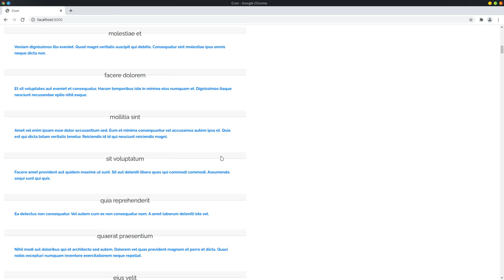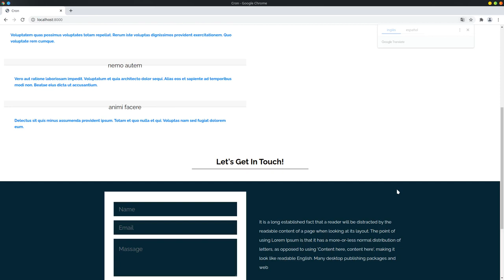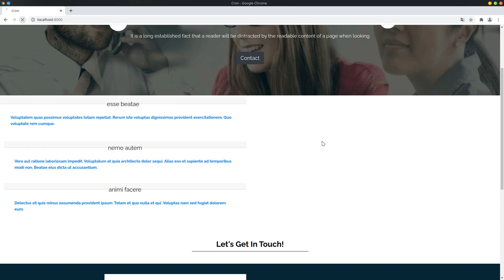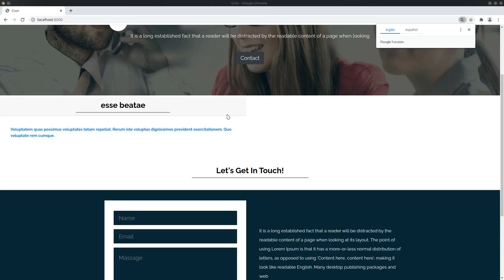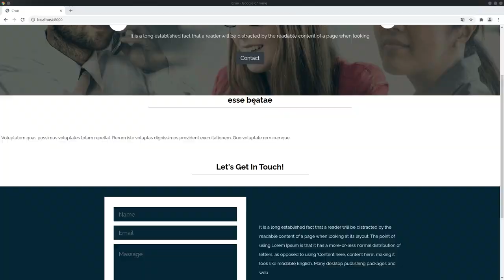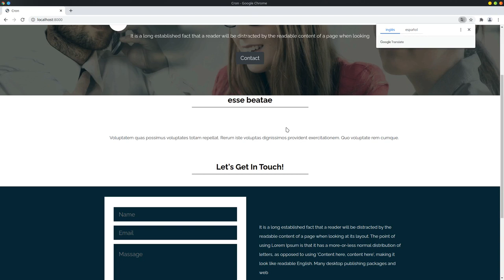Limitar cantidad de registros en consulta